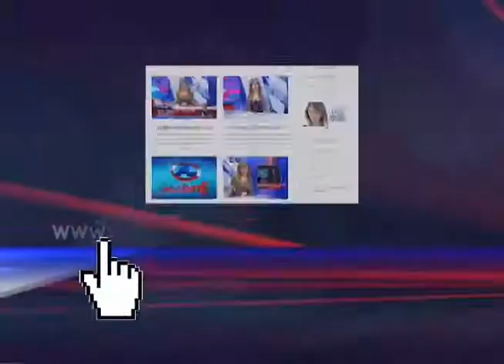ISMAEL CALA SALUDA A ELSAMARIANA